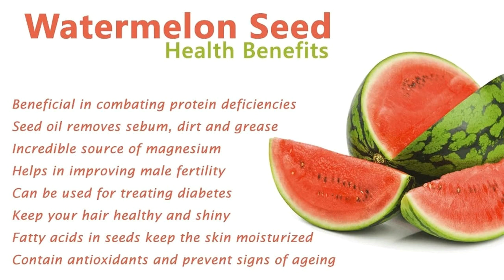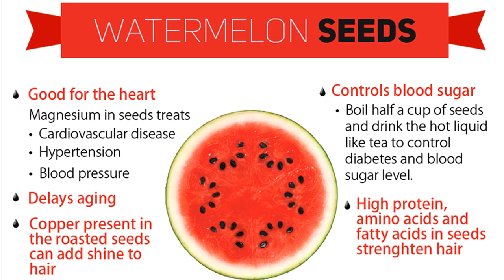Health Benefits of Watermelon Seeds | തണ്ണിമത്തൻ കുരുവിന്റ ഈ ആരോ​ഗ്യ​ഗുണങ്ങൾ അറിയാതെ പോകരുത്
തണ്ണിമത്തൻ കുരു എന്ന അത്ഭുതം
Benefits of watermelon seed in malayalam